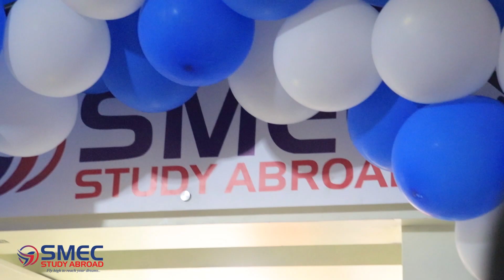SMEC STUDY ABROAD INAUGURATION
Career Vlog by SMEClabs

Welcome to SMEC - The World of Opportunities. At SMEC you get to explore opportunities across the globe. We offer Job opportunities in Marine, Industrial, Information Technology, Networking, Programming, Oil and Gas, Construction, Accounting, Financial Technology and Sales and Marketing profiles in various reputed organization worldwide.

With over 18 years of excellence in Skill Development & Manpower recruitment, SMEC is now a passage to get linked with top leading industries of all trades of engineering.
Since the inception in 2001, we have over 90000+ certified candidates across the globe with 20+ knowledge partners like Schneider Electric, VAF, Siemens, Honeywell, Aventics, Emerson, Autodesk, Microsoft, SAP, Quickbooks, Google, Amazon, ASNT, AWS, ASHRAE, SAP, Quickbooks and more ...

Song
Play Hard (Originally Performed by David Guetta and Ne-Yo and Akon) [Karaoke Version]
Artist
Colossal Tunes
Album
Play Hard (Originally Performed by David Guetta and Ne-Yo and Akon)
Studio71_2_5 (on behalf of Colossal Tunes Music); Shapiro Bernstein, Abramus Digital, LatinAutor - UMPG, UNIAO BRASILEIRA DE EDITORAS DE MUSICA - UBEM, LatinAutor - SonyATV, BMG Rights Management, LatinAutor, Sony ATV Publishing, BMI - Broadcast Music Inc., UMPG Publishing, and 4 Music Rights Societies

The key advantages of being with SMEC are:

365 x 24 x 7 access to course material.
26 branches across India.
Online training support
Interview preparation
Updated Industry 4.0 standard syllabus.
Online mock interviews
Online exam support
Industry expert engineers to train you.
Experimental learning involved
Globally recognized certification

MOVE INTO THE BIG LEAGUE, WITH FUTURE-READY COURSES THAT COUNT.

SMEClabs has partnered with some of the leading global organizations to create top-quality training that enhances your skillset. These knowledge partnerships allow the learners to access contemporary training material and add great value to the certifications.

Learn the strategic skillsets developed by the world’s most successful training providers. Enrol in SMEClabs accredited globally recognised international bodies like TUV Rheinland, City & Guilds UK, BVQ etc and take your career to new heights!!

TRAINING PROGRAMS

SMEClabs provides training across all platforms, not just for fresher but also for corporate to increase their human resource standards. As a part of this, SMEClabs keeps on exploring and delivers different engineering platforms and their certificates are recognized across the globe. The branches of institutes are spread across various locations in India and abroad and they also make sure the students are satisfied, by providing them individual-specific training. The wide arrays of persuasive training programmes offered by SMEClabs include:

Industrial and Marine Automation training
Industrial and Marine Instrumentation training
Embedded System & Hardware Design
LabVIEW, MATLAB & VLSI
Power & Electrical
Building Management System
MEP
Oil and Gas Piping, QA/QC & NDT
Civil QS QA/QC NDT
Architecture Designing
Robotics

IT Training and Development

Data science with Python & R
Bigdata Hadoop Spark and SCALA
Microsoft MCSA MCSE
Microsoft Azure
Google Cloud Computing
Amazon Web Services AWS
Redhat RHCE
Networking Cisco CCNA CCNP
Python with framework Django
Java with Spring and Hibernate
Android App Development
Android Product Development
PHP with framework
Dotnet with Framework
Software Testing
Software Testing Automation Tools
Digital Marketing with Google Certification
Oracle Database Administration and Development OCA OCP
Microsoft SQL Database
Full-stack DevOps Engineer
Fullstack Developer Java/php/dotnet/python
MEAN Stack Development

Accounting and Financial Training

SAP FICO Financial and Controlling
SAP MM Material Management
SAP PP Production and planning
SAP SD Sales and Distribution
Tally with GST
Tally with UAE VAT
PGDIFA - Post Graduate Diploma in Financial Accounting
DIFA - Diploma in Financial Accounting

Higher employability determines the quality of a training institute. In terms of employability assurance also SMEClabs has gained a reputed name in the industry.
The institute’s certificates are recognized among the leading industry giants across the globe.